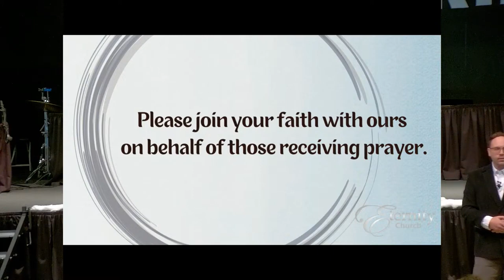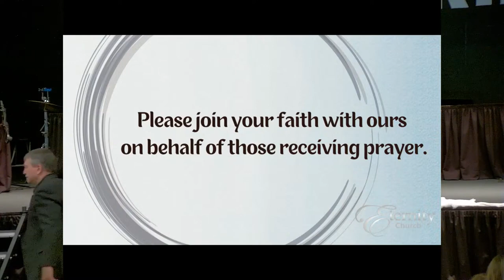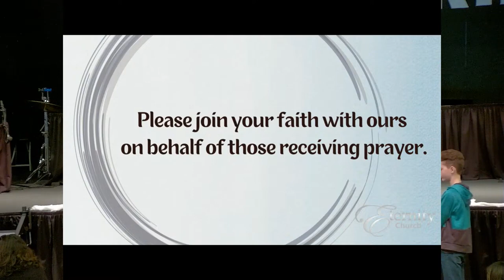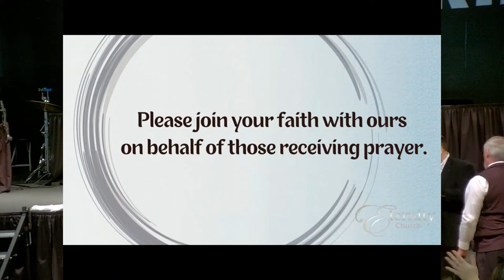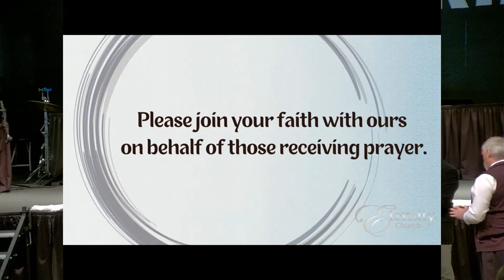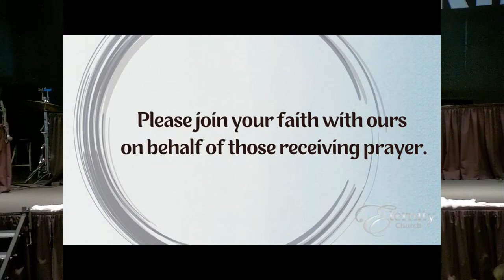Jason Fath "February 18, 2024"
Jason Fath at Eternity Church
Sunday, February 18, 2024
EternityChurchofMN.org